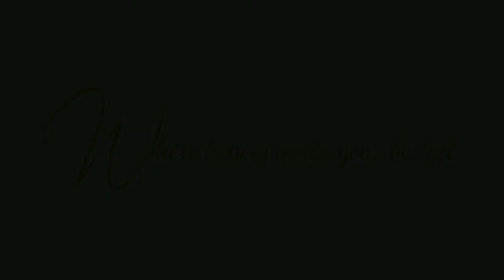Downtown Los Angeles CA 90017 3.50CTW ROUND DIAMOND RING BY WONDER JEWELERS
Beautiful Jewelry At wholesale Prices

Downtown Los Angeles CA 90017 Jewelry & diamond Store

Call our toll-free number 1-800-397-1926 to set an appointment.